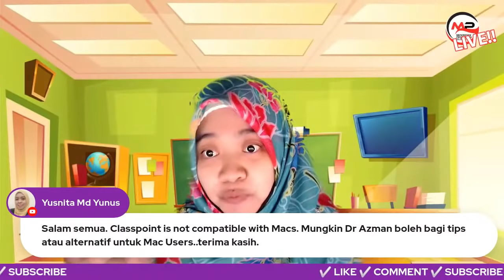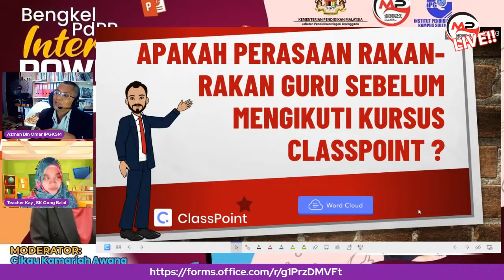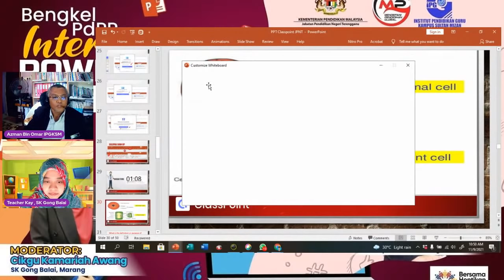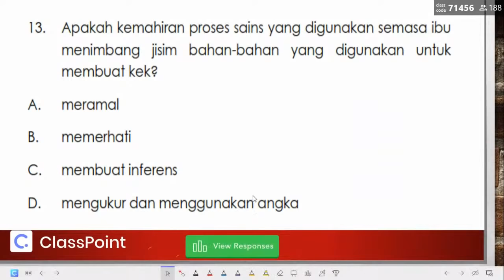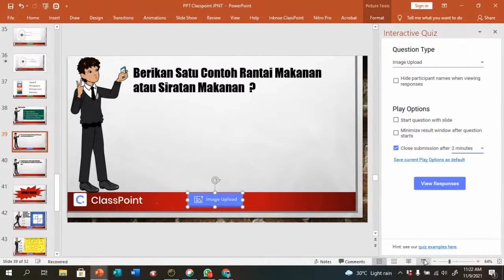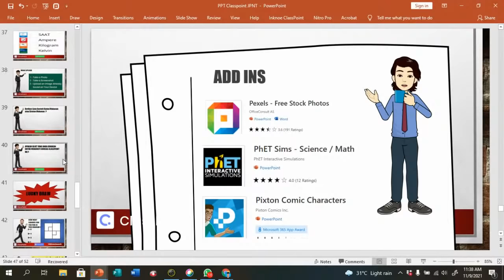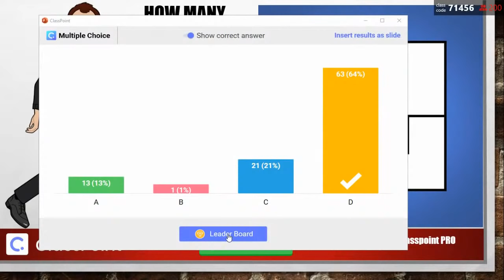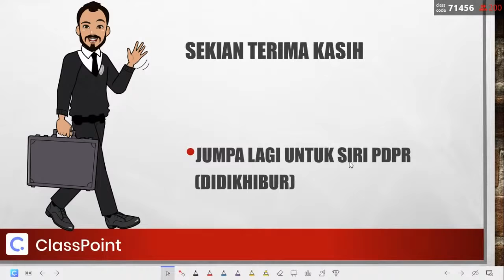Bengkel PDPR Interaktif ( Didik Hibur) Powerpoint dengan Classpoint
bersana Dr Azman bin Omar